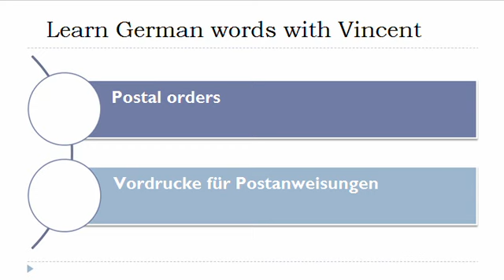Learn German = Vocabulary = Security type printed matter